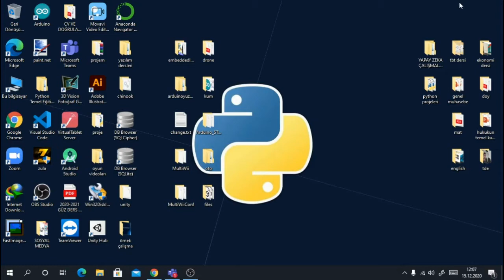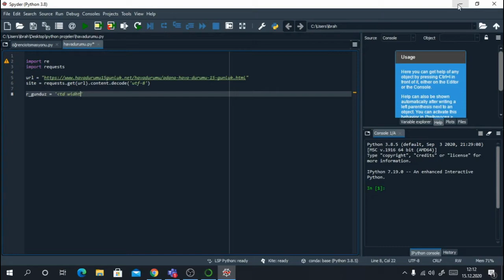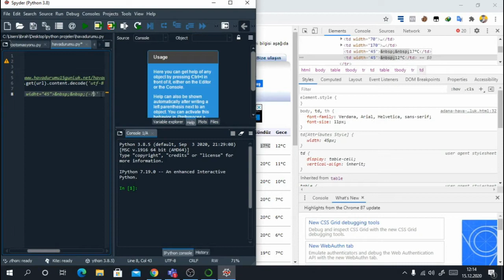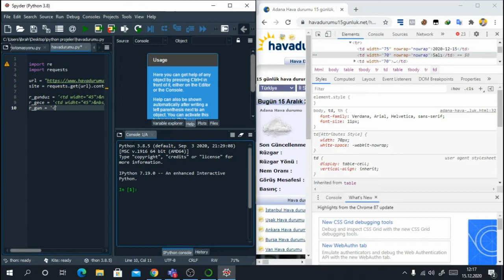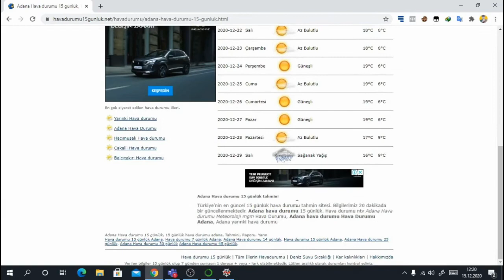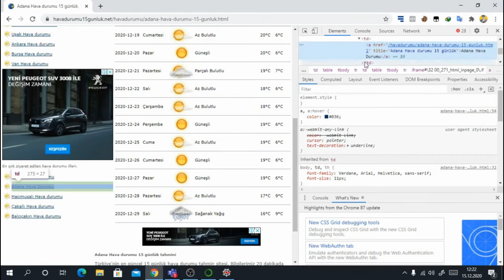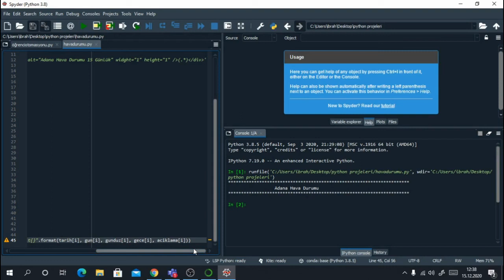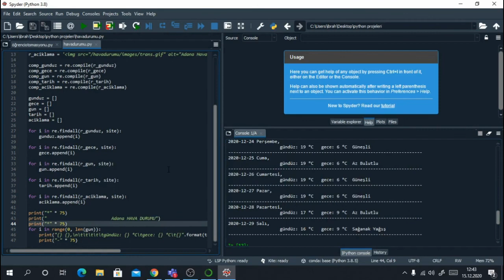Python Hava Durumu Sunuyor l Python Gerçek Hayat Modu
Yine hayatta sıkça gördüğümüz ve kullandığımız. Bir bilginin kendimizce sanallaştırmayı göstereceğim arkadaşlar bu projede html'den yararlandık.
Ve şuan çıktılar almaktayız.

Keyifli Seyirler...